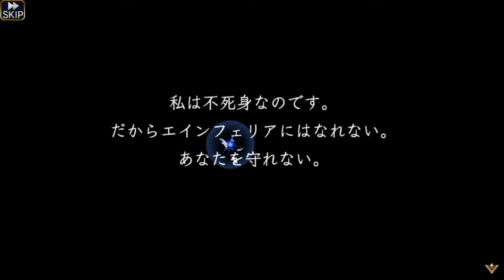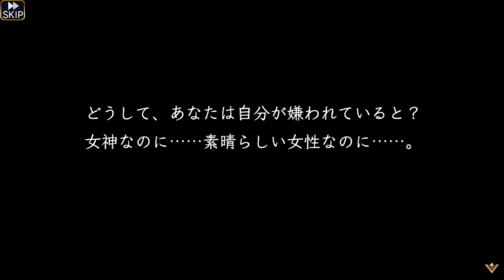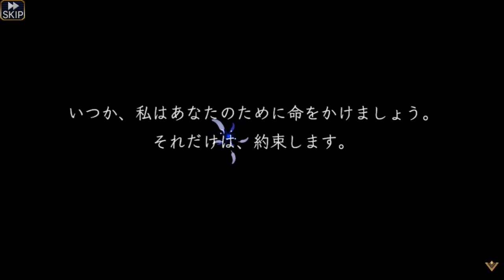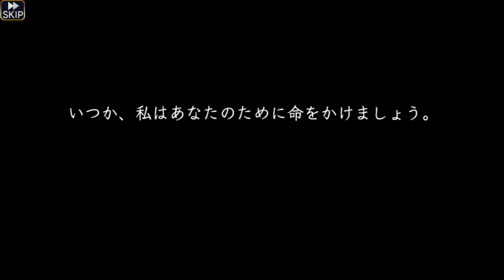[Valkyrie Anatomia: The Origin] Main Story Chapter 1 - Part 26